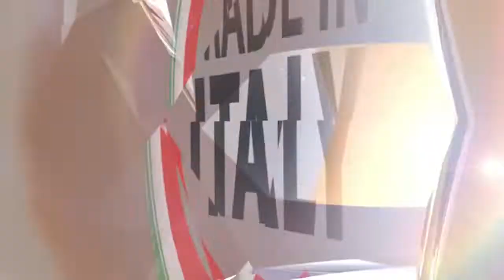Anna Tatangelo, grave lutto per la cantante è morta la mamma Palmira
I funerali si svolgeranno domani, 30 settembre, alle ore 15:30 presso la chiesa dei padri Passionisti di Sora. Al momento nessun commento social da parte della figlia.

Lutto per Anna Tatangelo: morta la mamma Palmira
Ha combattuto a lungo, contro un male che pian piano se l’è portata via. È morta questa mattina, circondata dall’affetto dei suoi familiari, la mamma di Anna Tatangelo, la cantante di Sora, ex compagna di Gigi D’Alessio.

Palmira Vinci, 67 anni, era malata da tempo. Questa mattina la drammatica notizia del suo decesso. I funerali dovrebbero svolgersi domani, 30 settembre, alle ore 15:30 presso la Chiesa dei Padri Passionisti di Sora, provincia di Frosinone, dove Palmira viveva insieme alla famiglia.